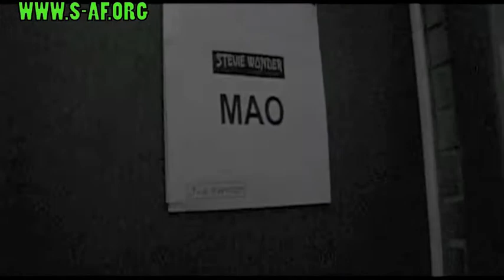Quand les musiciens s'engagent...comme Mao Otayeck 2/3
Une musique d'expression de diversité.

Mao Otayeck, musicien engagé pour la solidarité et la culture africaine.
Un homme issu de plusieurs continents qui a réalisé avec les plus grands de la musique, zouk, soul, rock, jazz, funk des textes et des musiques sur le ton de l'engagement du Vivre ensemble.

Un homme qui milite pour la justice et l'écologie.
Son dernier Album Yeredon est disponible sur son myspace